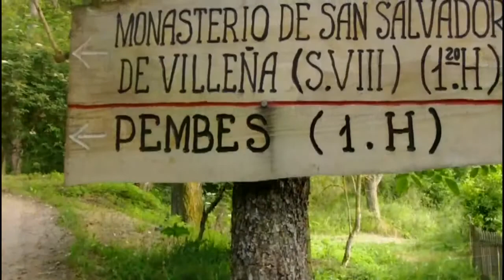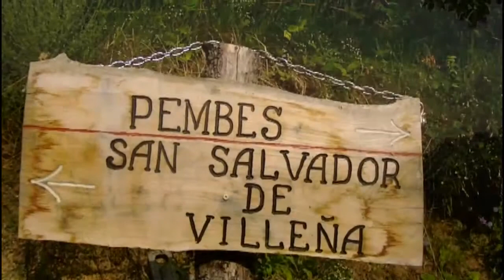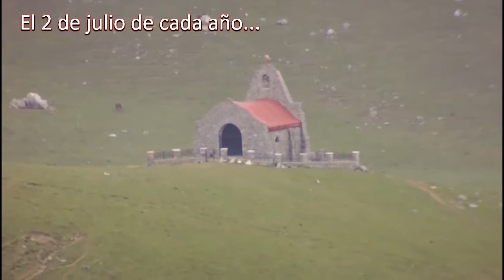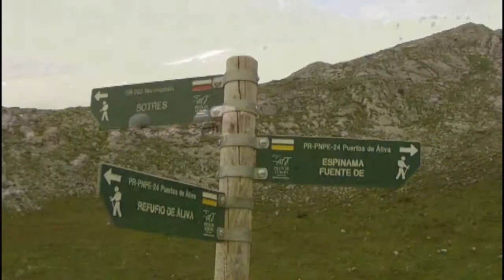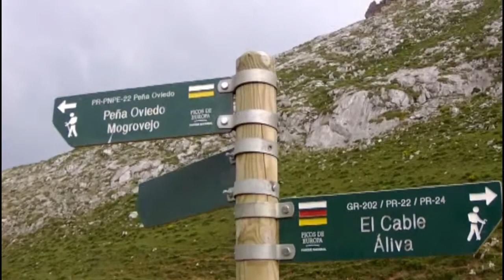🌄⛰️🌲 PICOS DE EUROPA - Ruta Cosgaya - Cumbre Avenas - Cosgaya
Ruta circular en la que salimos desde el aparcamiento del Hotel del Oso en Cosgaya, pasamos por Pembes, subimos hasta los puertos de Pembes, y por uno de los accesos subimos a Cumbre Avenas, pasando por Castro Cogollos, Pico del Buey y Joracón de la Miel. Después bajamos a las praderías de Áliva;  hemos vuelto por la pista que lleva a Mogrovejo, pero bajando a Pembes de nuevo. Fueron 25 kilómetros y nos llevó 8 horas y media.
Y toca la campana !!!